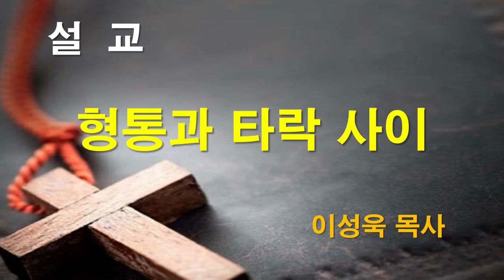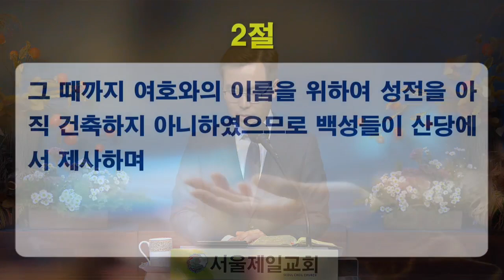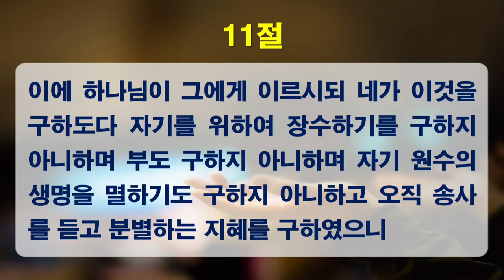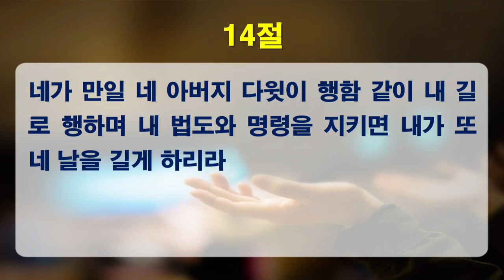2023-10-18 [수요설교] 왕상 3:1-15, 형통과 타락 사이